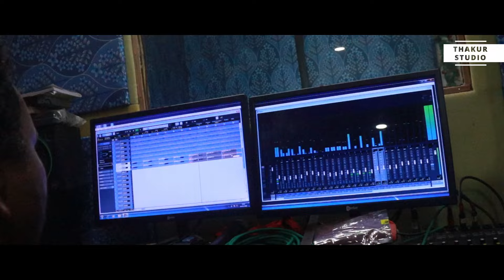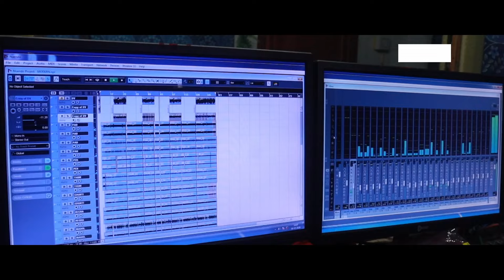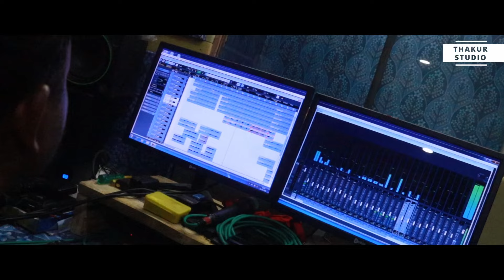New Santali Video 2024 Dhating Dhating Studio version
Lyrics & Singer - Nibash Murmu
Recording -  Thakur Studio
Camera & Edit - asish ( A. K. M)
Special thanks to swapan tudu, sagen hansda, manasaram mandi, prabhas murmu, dharambir saren, rimil kisku & rameswar murmu